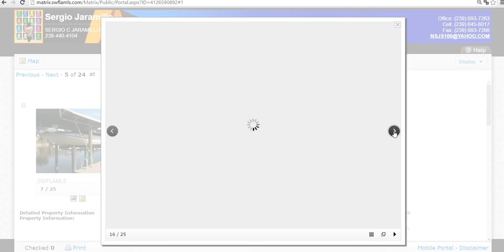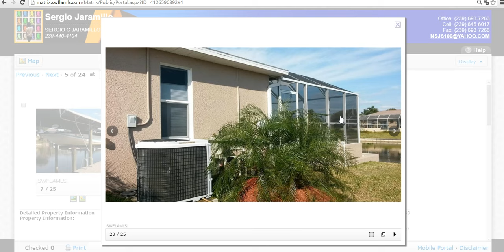VENTA RENTA Y COMPRA DE CASAS,APTOS Y LOTES BUENOS ,BONITOS Y BARATOS